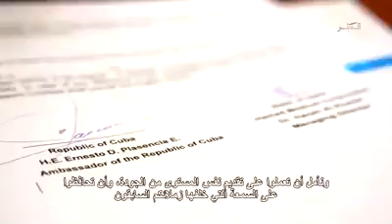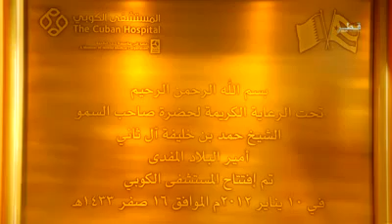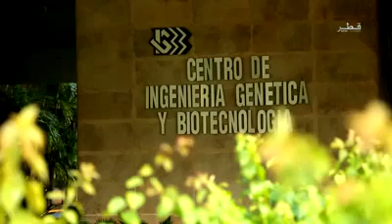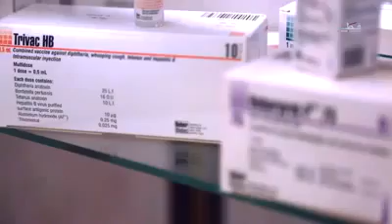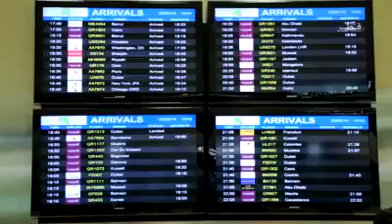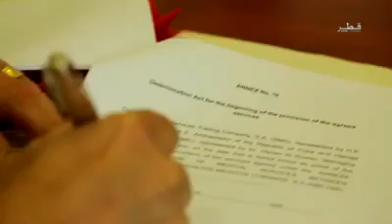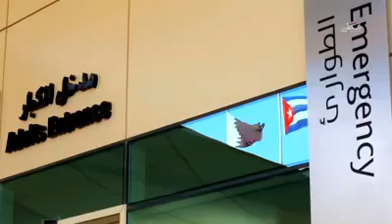Cuban Hospital Dukhan,Qatar / Hospital Cubano Dukhan,Catar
The Cuban Hospital in Dukhan show the good relations between Qatar and Cuba promoting health care education, which include the prevention and treatment of diseases in the communities of the.

El Hospital Cubano en Dukhan, Qatar, recibe el Premio Press Ganey de la Calidad de Enfermería de la Base Nacional de Datos de Indicadores de Calidad de Enfermería (NDNQI, por sus siglas en.

Cuban Hospital Qatar Imagefilm Part 1.

Representante de misión médica cubana en Qatar habla sobre el prestigio del Hospital Cubano de Dukhan y la colaboración médica de Cuba en ese país.